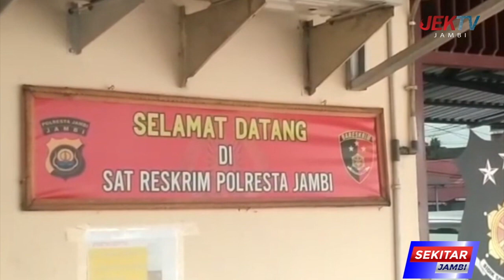PENGGELAPAN JANJI PROYEK